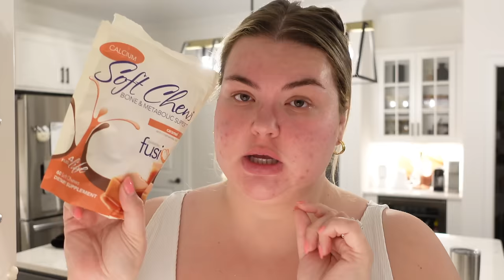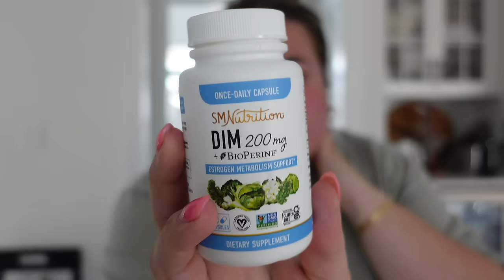FIRST BEACH DAY, TIKTOK DESSERT, SPRING NAILS + SEPHORA HAUL | VLOG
Plus size friendly beach chair
S E P H O R A     H A U L